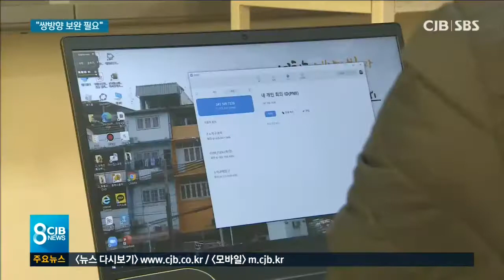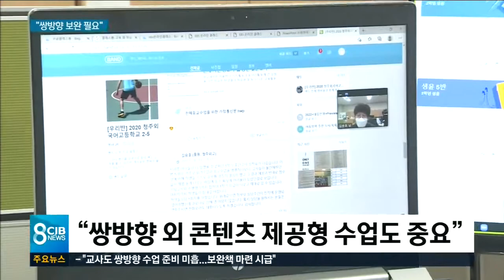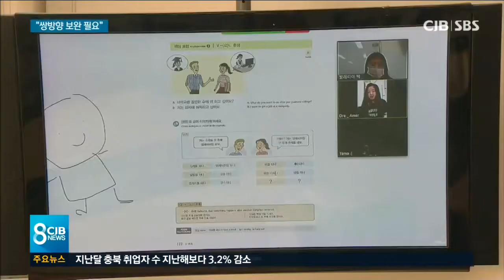준비 안 된 쌍뱡향 수업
* 교사도 준비 안 된 쌍방향 수업...보완책 마련 시급 *